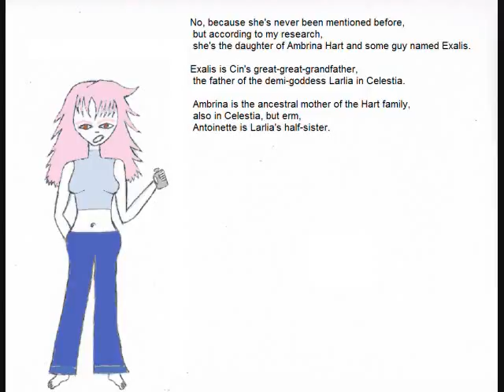17 - I Need a Favor 3. Epiphany's Cookies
October 27, 2008 | 4:38 PM | "I Need a Favor" 3. Epiphany's Cookies

Bastion wants to know who wants Lee and him to be together! Meanwhile, someone stole Epiphany's cookies.

As always, you are welcome to reinterpret the script, with attribution to Evindub Productions.